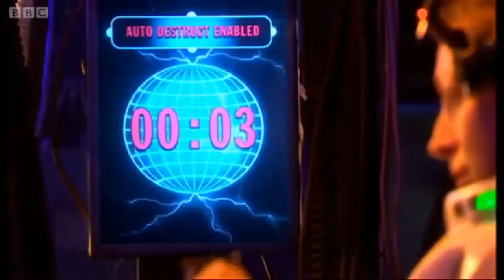Bless the Broken Road - Doctor Who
ABRIR CAJA DE INFORMACIÓN ⇣⇣⇣⇣⇣⇣⇣⇣⇣

Doctor Who